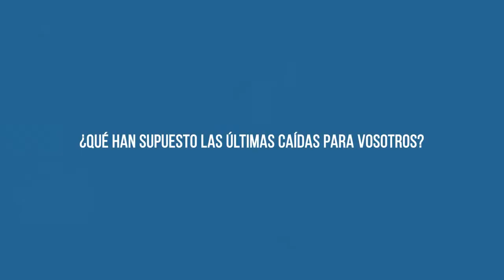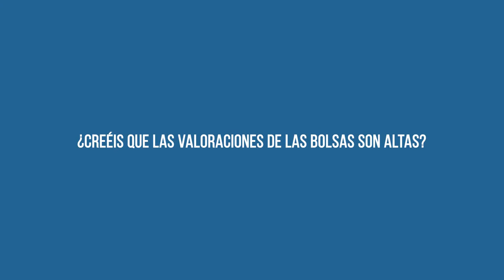Entrevista a Luis Urquijo, Gestor de La Muza Sicav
Aprovechando la última edición de ValuEspaña 2018, entrevistamos a Luis Urquijo. En la entrevista nos comentó un valor de su cartera, Gestamp, en el que ve un gran potencial de revalorización. Además nos explica qué han supuesto las últimas caídas para ellos y en qué nivel de liquidez se encuentran.

►¿Conoces RankiaPro? Ayudamos a los profesionales de la industria de gestión de activos a tomar unas mejores decisiones de inversión, potenciando el networking de la industria.